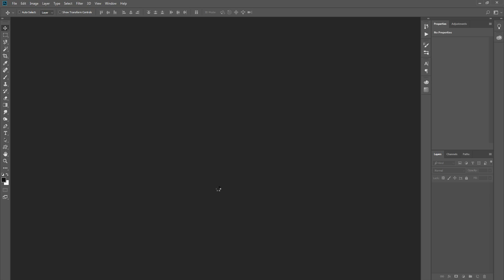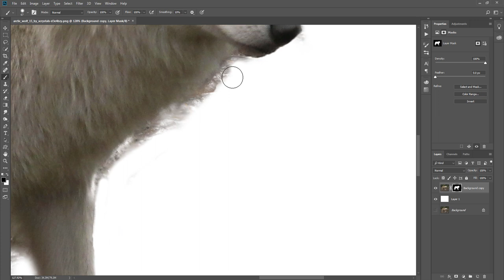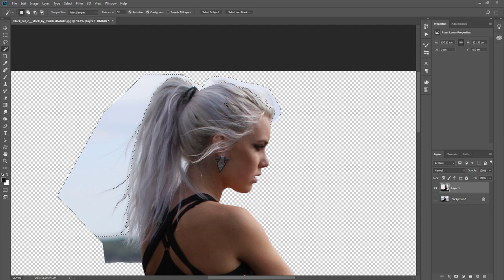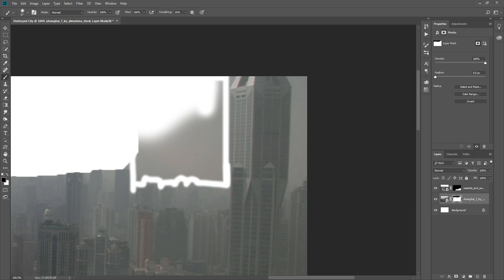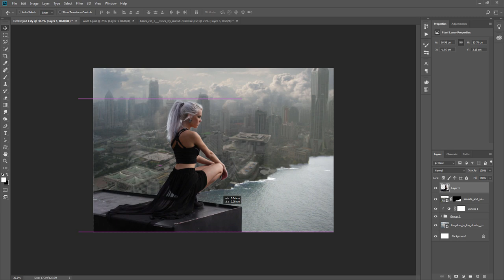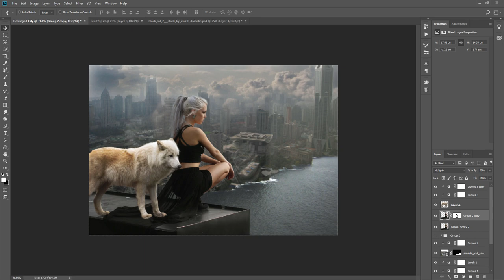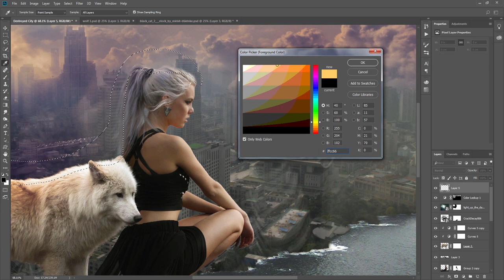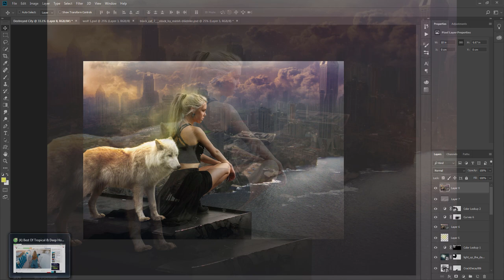DESTROYED CITY - PHOTOSHOP CC manipulation Tutorials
Dùng chút thời gian rãnh để tạo ra sản phẩm như vậy, cũng là cách giải trí và giảm stress của mình trong những ngày làm việc căng thẳng.

Mong các bạn ủng hộ mình nhé. Cảm ơn rất nhiều